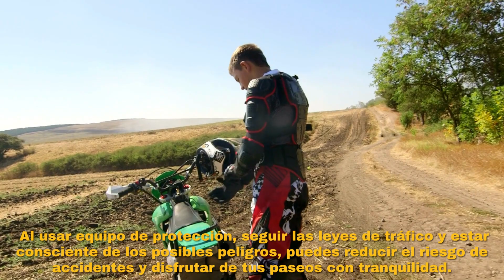Atención Motociclistas de California: Responsabilidades de los Conductores en la Carretera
¡Llame a un Bufete de Abogados Galardonado! ¡Motorcyclist Attorney puede ayudarle a ganar su reclamo!

Si usted o un ser querido ha estado involucrado en un accidente de motocicleta, es importante consultar con un abogado experimentado lo antes posible para discutir tus opciones legales y buscar justicia.

Motorcyclist Attorney es un bufete de abogados ganador de premios dedicado a proteger los derechos de las víctimas de accidentes de motocicleta y garantizar que reciban la compensación máxima que merecen. Hemos recuperado millones de dólares en acuerdos de compensación para nuestros clientes y ¡estamos listos para ganar su caso!

-Estamos disponibles las 24/7, y hablamos Español, Inglés y Filipino.
-¡Sin honorarios hasta que ganemos!